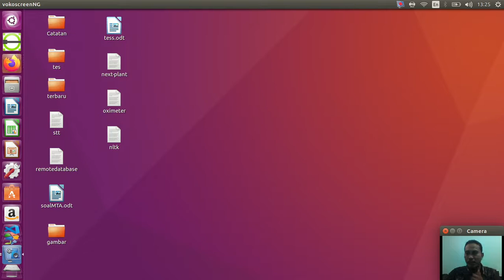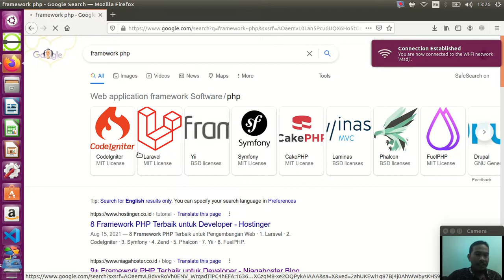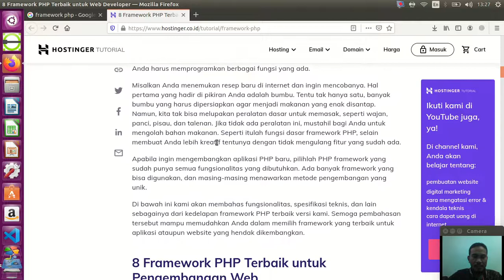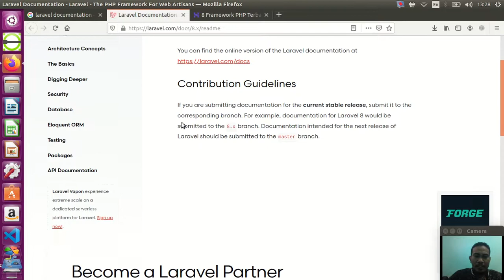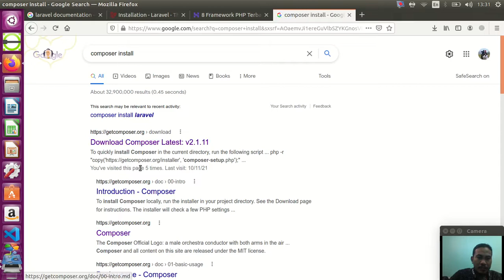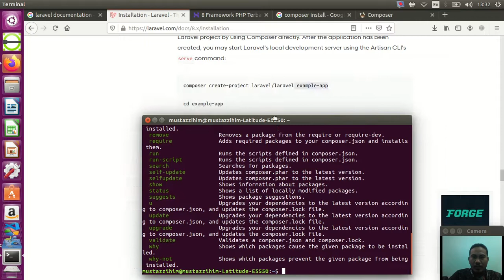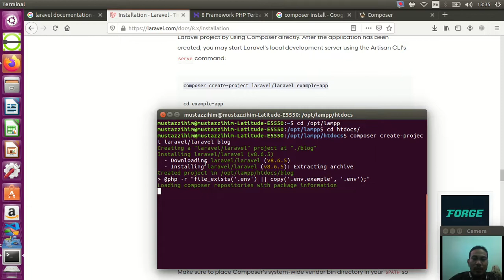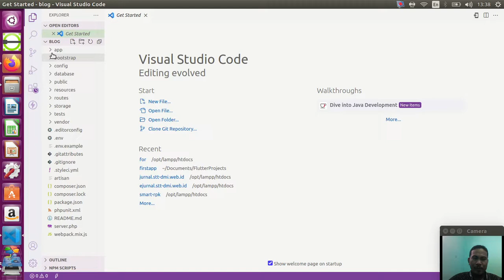Langkah Cepat Belajar Laravel "1. Instalasi/Create Projek"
-Ikuti persyaratan versi php dll
-Download dan instal composer

- Konek Internet sebelum buat project
-Buka CMD dan masuk kedirectori xampp/htdocs
- Tulis Perintah "composer create-project laravel/laravel nama_projek"
-Tunggu Hingga selesai
-Masuk kedirektori project (menggunakan cmd)
-Ketik "php artisan serve" untuk menjalankan nya.

Selesai...Semoga Bermanfaat